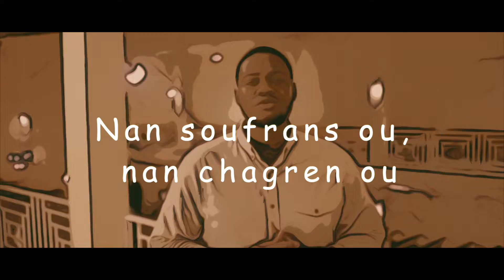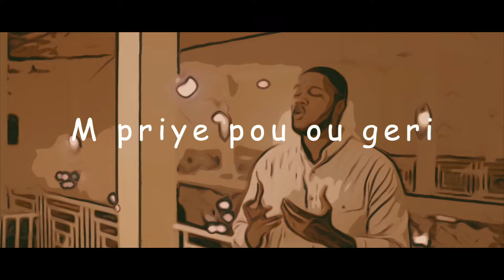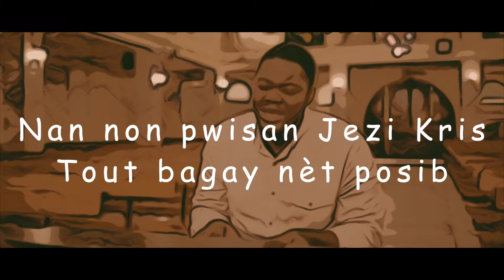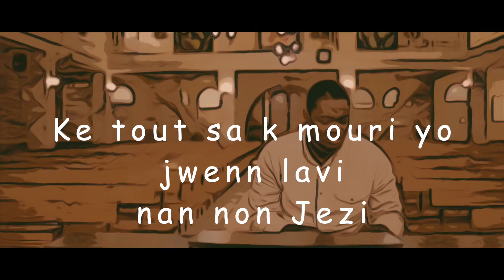Nan non Jezi (In Jesus Name | Haitian Creole Cover)